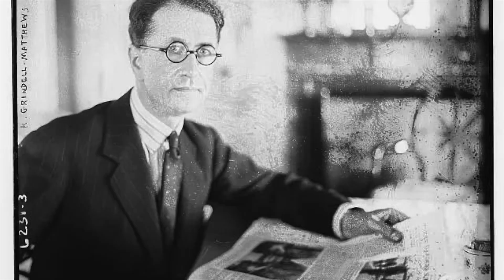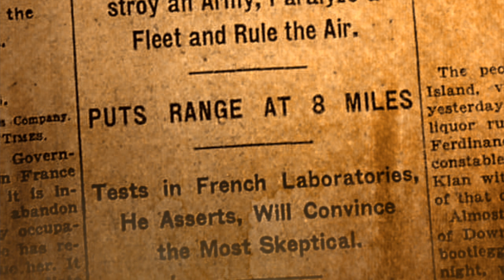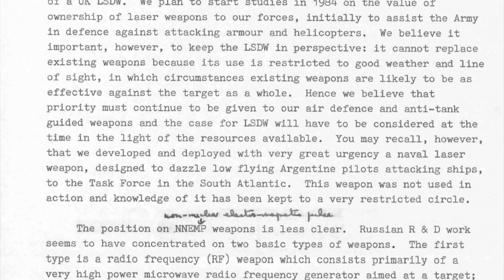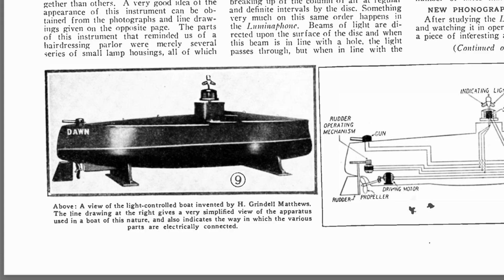Harry Grindell Matthews - Dr Death Ray | A Visionary Inventor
In this video, I dive into the captivating journey of Harry Grindell Matthews aka Dr Death Ray, a visionary inventor whose life was as enigmatic as his inventions were revolutionary. Join me on a mesmerising voyage through time as I unravel the mysteries surrounding this brilliant mind who once lived and worked in Clydach in the Swansea Valley.

From his humble beginnings to his groundbreaking inventions, this video delves deep into his life and works as I explore the intricate details of his early experiments, his relentless pursuit of innovation, and the profound impact he left on the world, which meany still don't realise today.

Among these awe-inspiring stories is his most notable creations, including his pioneering work in wireless technology which paved the way for future generations of inventors.

So, join me as I shed light on the genius and complexities of Harry Grindell Matthews, a true pioneer of innovation.